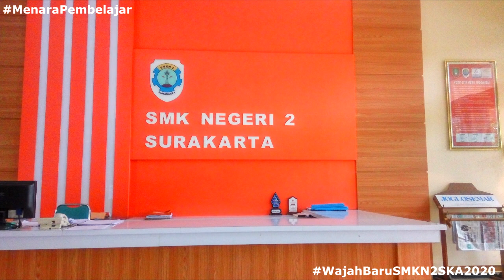Wajah Baru SMK Negeri 2 Surakarta 2021 | SMK BISA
"Sebagian dari isi Video ini di ambil Sebelum Pandemi Covid19"

SMK NEGERI 2 SURAKARTA
(Selalu Berbenah Untuk Menjadi yang terbaik).

Perkembangan pemikiran para ahli teknologi yang didorong oleh perkembangan jaman saat itu dan masa mendatang, mereka mendirikan Sekolah STM di Solo, para pendiri tersebut antara lain :
1. Bapak Ir. Frederik Lovis Van Olden
2. Bapak Prof. Ir. Soediro
3. Bapak R. T. Djojo Soeparno ( Sri Sampurna )
4. Bapak R. Soemardi Djati Sworo
5. Bapak Letfa Soejono, BA.

Pada tanggal 1 Juli 1952 berdirilah sekolah yang diberi nama STM Solo berlokasi di Gendengan Solo, lokasi ST Negeri Solo, yang sejak tahun 1998 menjadi SMP Negeri 24 dan SMP Negeri 25 Surakarta.

Jurusan yang dibuka saat itu:
1. Bangunan
2. Mesin
3. Listrik

Pada tanggal 22 Juli 1952 terbit surat Keputusan Menteri Pengajaran dan Kebudayaan Republik Indonesia No. 3095/B. Maka STM Solo resmi menjadi STM Negeri Solo dengan pimpinan Bp. Ir. Frederik Camalius Lovis Olden ( sebutan akrabnya Bp. Ir. Olden )

Pada tahun 1956 STM Negeri Solo memperoleh tanah seluas 25.150 meterpersegi dari pemerintah daerah yang terdapat di jalan Adisucipto No. 3 Manahan Kecamatan Banjarsari, Kotamadya Solo dengan Kepala Sekolah Bapak Soedirman.

Dari mulai berdiri tahun 1952 hingga tahun 1998 pejabat Kepala Sekolah sejumlah 12 orang dengan 4 periode peningkatan.

Periode ke 1. Tahun 1952 saat berdiri Kepala Sekolah Bapak Ir.FC.I. Van Olden Tahun 1956 mendapat lokasi di jalan Adisucipto No. 3 dengan Kepala Sekolah Bapak Soedirman.

Tahun 1966 menjadi Stm Negeri 1 Surakarta dengan Kepala Sekolah Bapak RM. Soekarso Atmodipuro.
Tahun 1971 mendapat proyek pertama, Pembuatan Ruang / bengkel kerja Mesin, Kepala Sekolah Bapak Iskandar Isman Djojo Hasmoro, dengan menggunakan kurikulum 1964.

Periode ke 2. Tahun 1977 dengan SK. Dikmenjur tertanggal 6 januari 1977
No. 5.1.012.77 ditunjuk melaksanakan kurikulum 1967 ( STM 3 Tahun ) dengan pengembangan jurusan.
1. Mesin
2. Bangunan
3. listrik
4. Elektronika
5. Otomotip muncul istilah BELMO

Periode ke 3. Tahun 1986 dengan SK. Dikmenjur tertanggal 4 Desember 1996 No. 267/C4/Kep/1.86 menetapkan STM Negeri 1 Surakarta untuk melaksanakan Rumpun / program Studi sebagai berikut:
Rumpun: program studi:
1. Bangunan
1.1. Bangunan Gedung
1.2. Gambar Bangunan
2. Elektronika
2.1. Elektronika Komunikasi
3. Teknologi Pengerjaan Logam
3.1. Mesin Produksi
4. Otomotip
4.1. Mekanik Otomotip

Dibawah pimpinan Bapak Soeparno, BE Dengan kurikullum 1984 serta melaksanakan program Pengembangan Sekolah Seutuhnya ( PSS ).

Periode ke 4. Tahun1994 berlaku perubahan rumpun menjadi jurusan, maka STM 1 Surakarta memiliki 5 jurusan dengan 6 program studi:
Jurusan: program studi:
1. Bangunan
1.1. Bangunan Gedung
1.2. Gambar Bangunan
2. Elektronika
2.1. Elektronika komunikasi
3. listrik
3.1. Listrik Pemakaian
4. Teknologi Pengerjaan Logam
4.1. Mesin Produksi
5. Otomotip
5.1. Mekanik Otomotip

Dengan melaksanakan kurikullum 1994 dan beban spesifik pendidikan Sistem Ganda menjadi SMK Negeri 2 Surakarta Tahun Pelajaran
1997 / 1998.

Pada Tahun Pelajaran 1999 / 2000 pada SMK Negeri 2 Surakarta diberlakukan dengan adanya Program Keahlian yang meliputi :
Bidang Keahlian : Program Keahlian :
1. Bid. Keahlian Bangunan
1.1. Tehnik Perkayuan
1.2. Tehnik Konstruksi Bangunan
1.3. Tehnik Gambar Bangunan
2. Bid. Keahlian Elektronika
2.1. Tehnik Audio Video
2.2. Listrik pemakaian
3. Bid. Keahlian Mesin
3.1. Mesin Perkakas
3.2. Mekanik Otomotip

Periode ke 5. Tahun 2003 menambah Program Studi Teknologi Informasi dengan Program Keahlian Teknologi Informasi dan Komunikasi. Pada tahun 2004 ditetapkan dengan Surat Keputusan Dinas Pendidikan Pemuda dan Olahraga Kota Surakarta No. 421.2/2372/SM/2004.

Dan masih melaksanakan Program Pendidikan Sistem Ganda, dari Tahun Pelajaran 1997 / 1998 sampai 2002 / 2004 yang dipimpin oleh Mr. Drs. Suwardi. Sedang Tahun Pelajaran 2004 / 2005 yang dipimpin oleh Mr. Drs. Rakhmat Sutomo.

Daftar kepala Sekolah yang pernah menjabat di STM Negeri 1 atau SMK Negeri 2 Surakarta sejak berdiri sampai sekarang, sebagai berikut :
1. Ir. F.C.I. Van Olden
2. Sukamto
3. Sukarso Atmodipuro
4. Iskandar Isman Jaya Asmara
5. Sukisno Adiwinoto
6. Suwito hadipromono
7. Ridwan, BSc.
8. Drs. Hadiwiyono
9. Suparno, BE
10. Drs. Supratno
11. Drs. Sunargo
12. Drs. Suwardi, M.Pd
13. Drs. Rakhmat Sutomo, M.Pd
14. Drs. Susanta, MM
15. Drs. Sriyadi, MM
16. Suratno, S.Pd, M.Pd
17. Sugiyarso, S.Pd, M.Pd